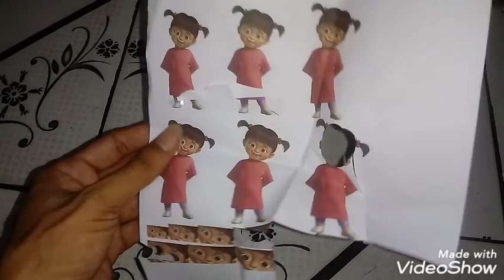Transformei uma bonequinha na pequena BOO do Filme Monstros S A